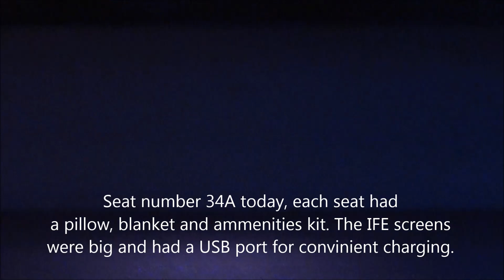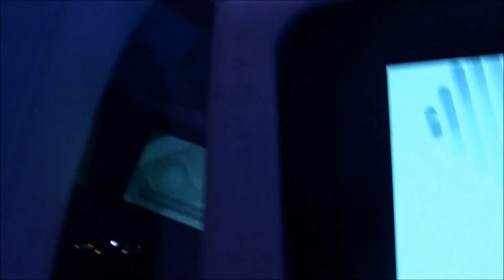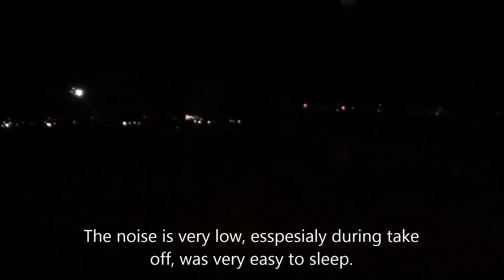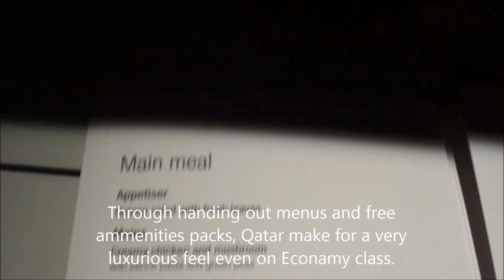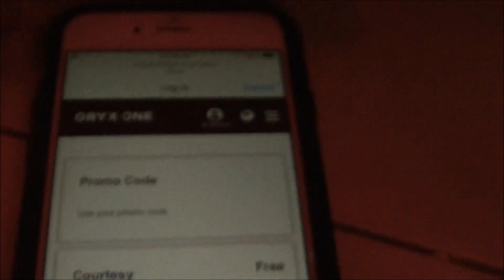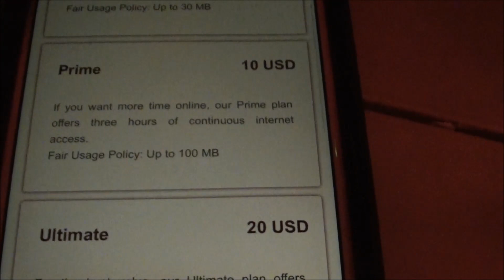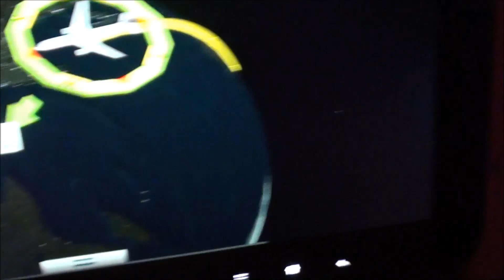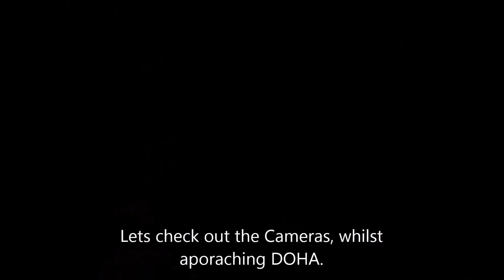Tripreport Qatar Airways (Economy) Airbus A350-900 Adelaide to Doha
Aircraft configuration- 3-3-3
Departure airport- Adelaide International
Arrival Airport- DOHA Hamad airport